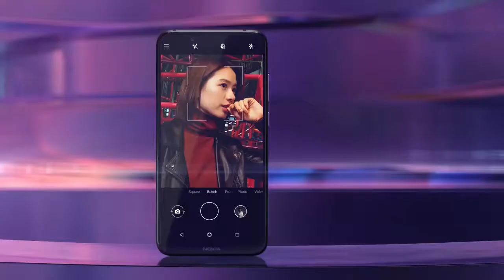Nokia 8.1 Amazing Trailer To Get You a Perfect Knowledge About It! Unboxing Soon!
We WIll Be Providing You Reviews Of Different Phone Brands And Some Interesting Entertaining Videos. Thank You